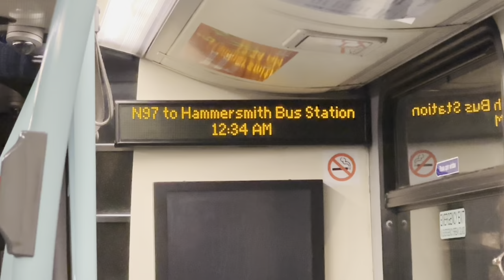*RECENT TRANSFER* Journey on Route D6 | 36292 (LX11AXK) | Stagecoach East London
The ex-366 buses have gone to many garages at Stagecoach for route learning purposes. 36292 (LX11AXK) was one to Ash Grove (HK) and entered service today working Route D6. D6 hardly uses Enviro200s, mainly using E200MMCs, E400H Cities & the one E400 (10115). Start of the video there’s a bit of over-revving and fast driving throughout.